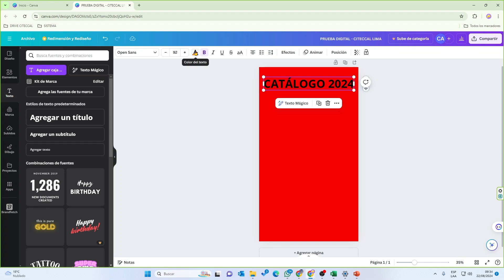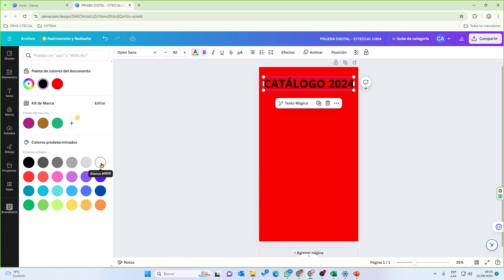Instructivo | ¿Cómo editar texto?